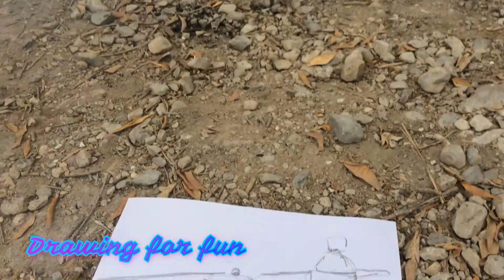STILL LIFE DRAWING WITH PENCIL | OUTDOOR DRAWING WITH ARTIST | Vlog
Study of Random objects in duration of picnic in Balochistan